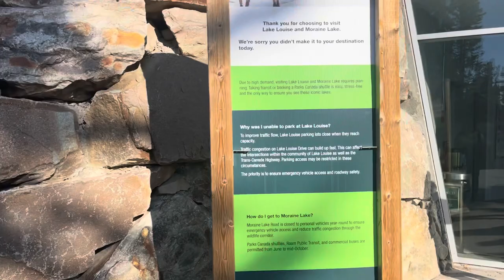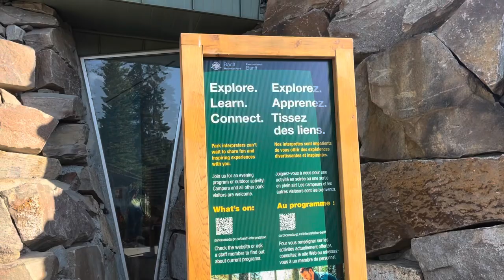DRIVING TOUR FROM DOWNTOWN CALGARY TO LAKE LOUISE,BANFF ALBERTA, 🇨🇦 Day 1